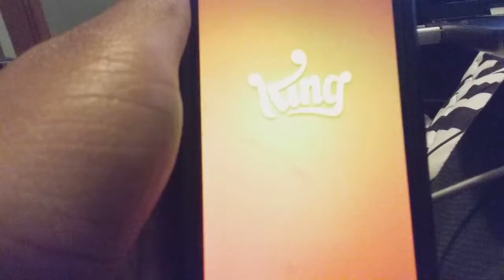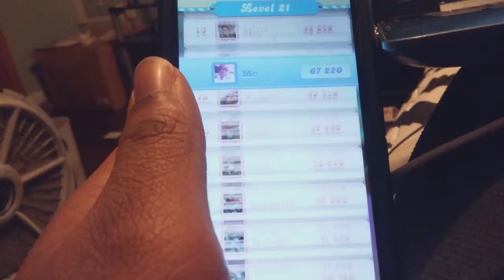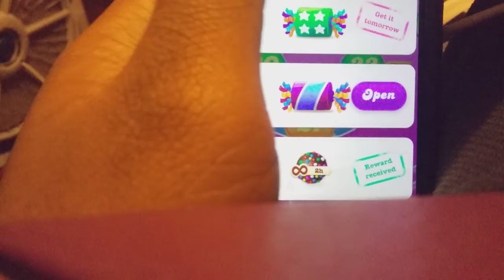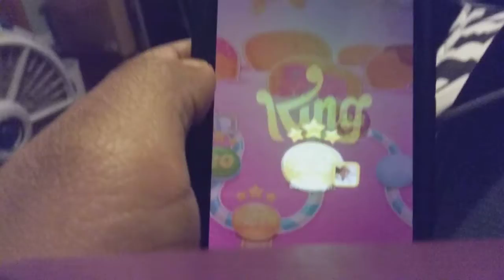A HARD BUMPY RIDE Candy Crush Soda Mobile Gameplay part 5 ( SUPER BOWL 54 EDITION )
In a very exciting Super Bowl Edition part 5 of Candy Crush Soda, I recap what my dad did on my way home from bowling, he turns in the grass and drives over a hard curb. I was bouncing hard.